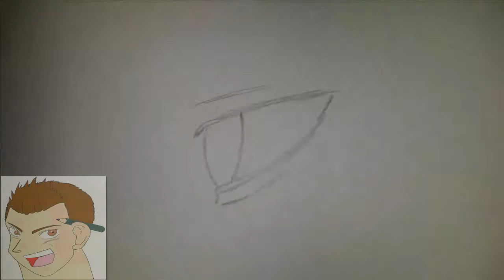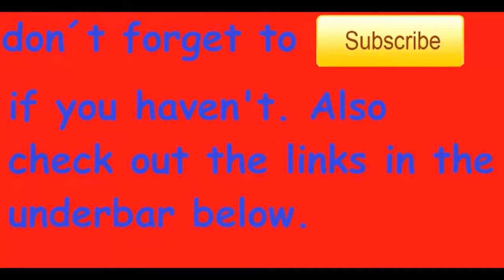HOW TO DRAW ITACHI UCHIHA STEP BY STEP FULL COLOR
difficulty of this tutorial: 1/10
Next drawing:

Tools used for the drawing:

HB Pencil
Inkpen
watercolor
blackmarker